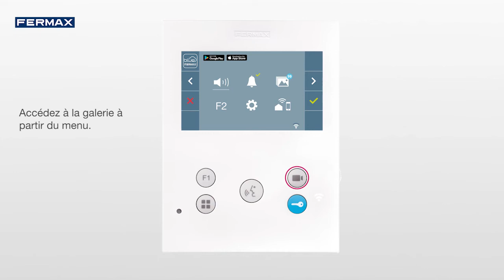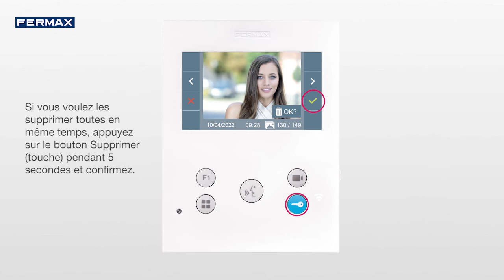FERMAX | Qu'est-ce que la capture automatique d'images